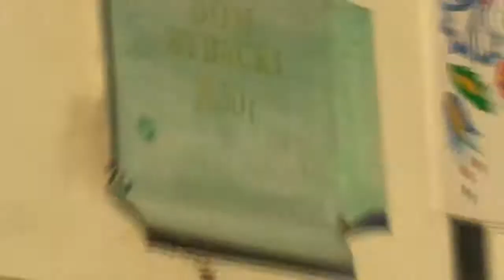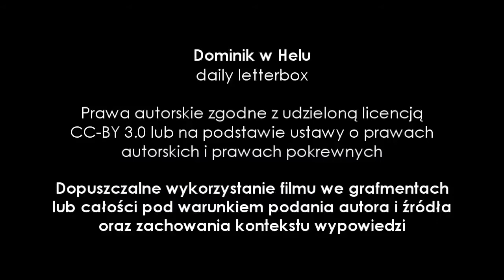Kaszubi - nadmorscy Ślązacy? | Dominik w Helu - daily letterbox, odc.12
Refleksja na temat Kaszubów. Poznałem tych ludzi i swoją gościnnością oraz trybem życia kojarzą mi się ze Ślązakami. Taki monolog w czasie spaceru.